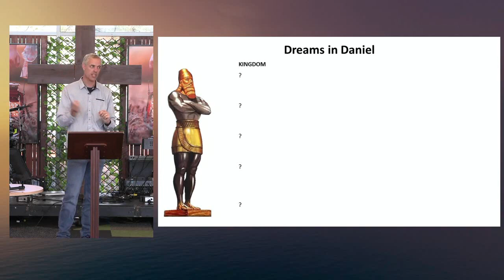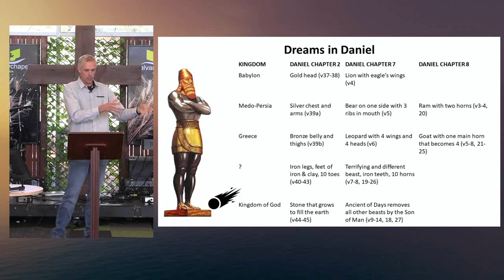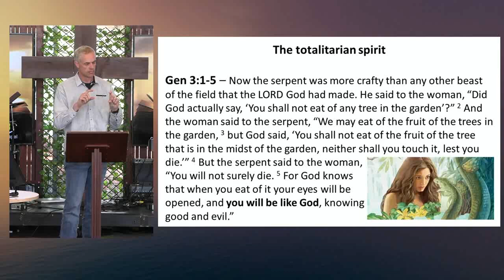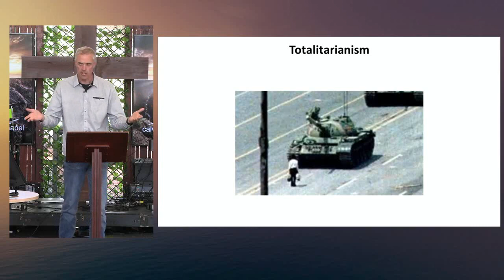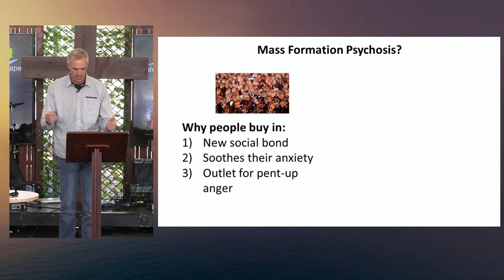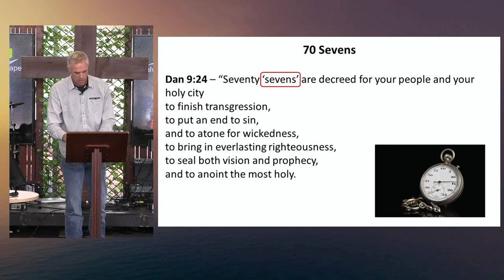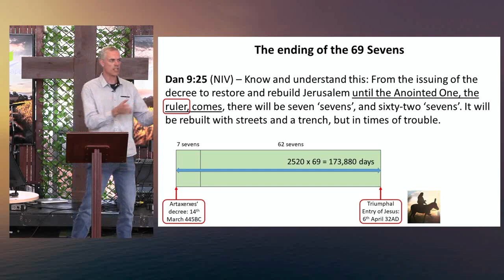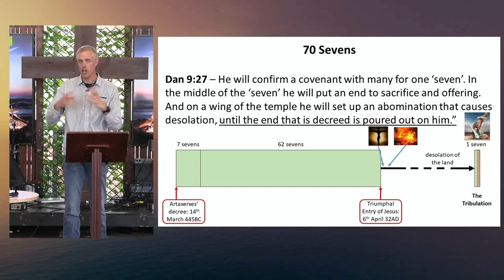Daniel's 70 Sevens, Dreams & Totalitarianism (Calvary Chapel Perth)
Sermon preached by David Carr on 21 Aug 2022
Reading: Dan 2, 7, 8, 9:24-27